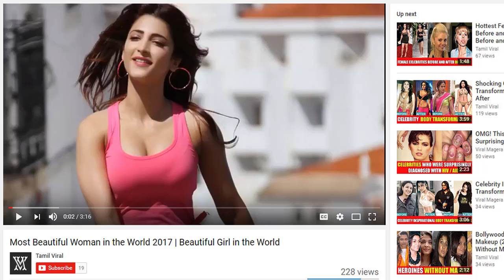உலகில் உள்ள விசித்திரமான ஆல்கஹால்கள் | Tamil News | Tamil Viral News